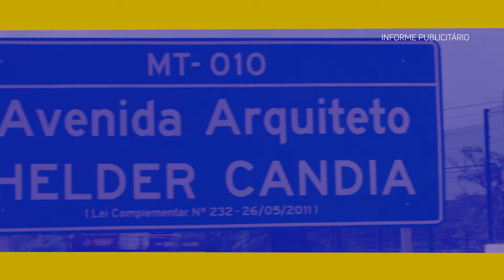DUPLICAÇÃO E PAVIMENTAÇÃO DA MT-010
Plantão de Obras 1